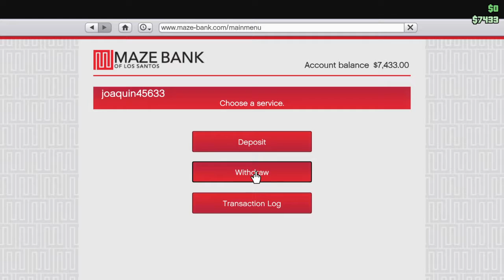Gta 5 dope RNG outfit online